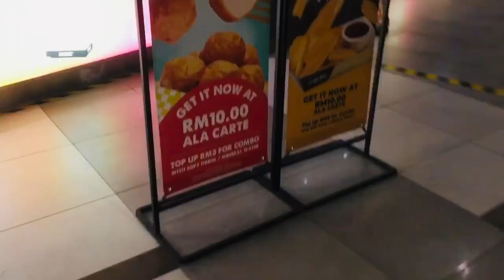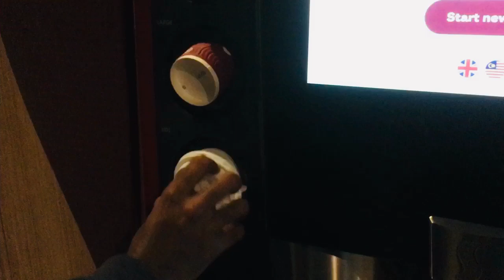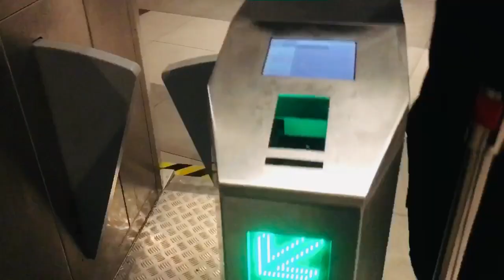Movie time with family/meal maker mutter gravy/watching ponniyin selvan